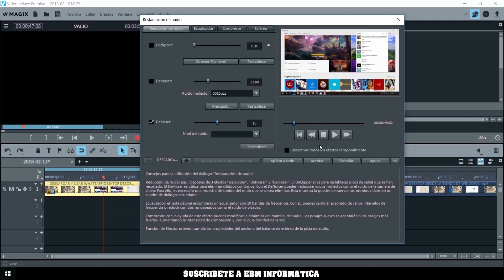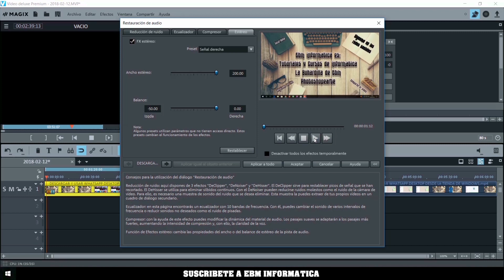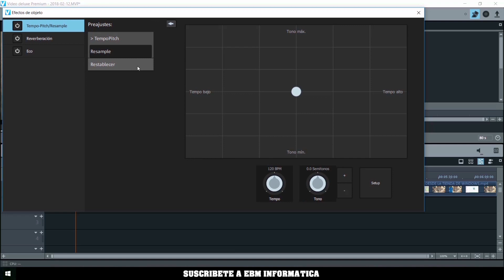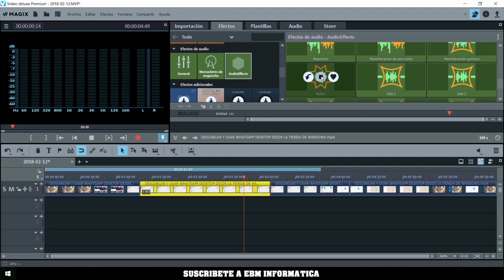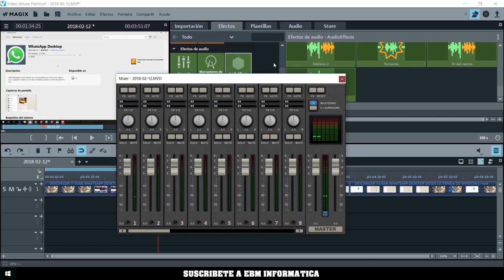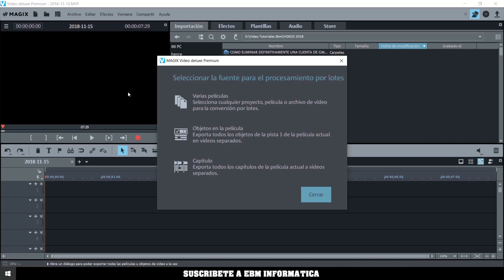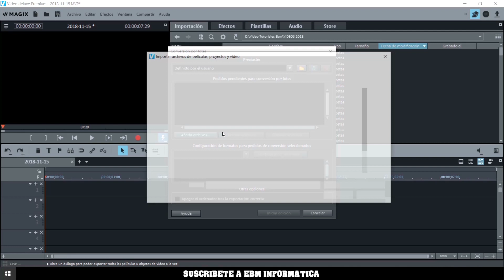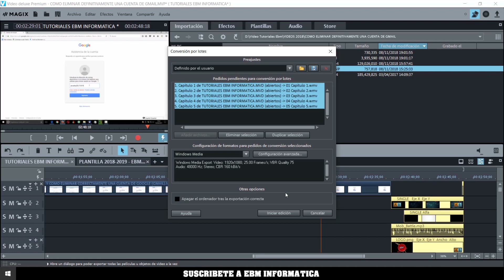CURSO DE MAGIX VIDEO DELUXE PREMIUN 2020 - 09 EFECTOS AUDIO, CORRECIÓN, CONVERSIÓN POR LOTES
En el video de magix video les explico como usar los efectos de audio, los filtros y como hacer conversión por lotes.